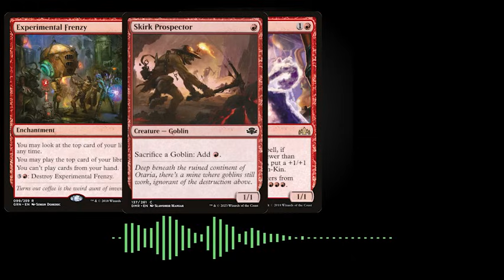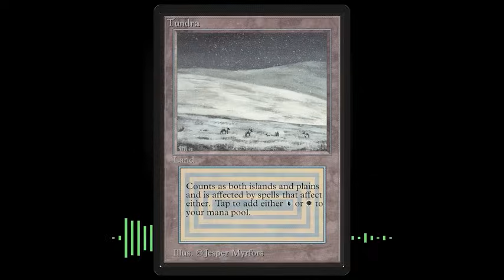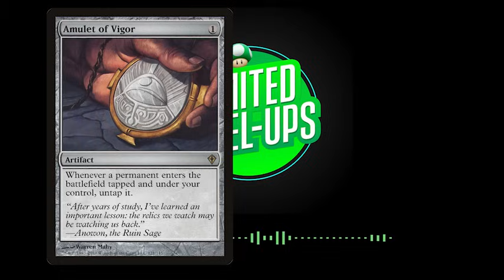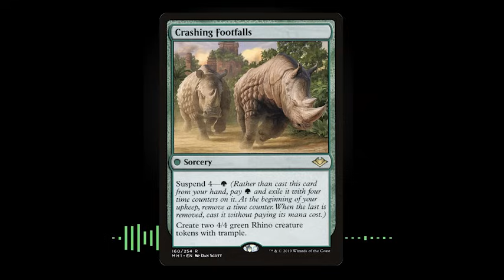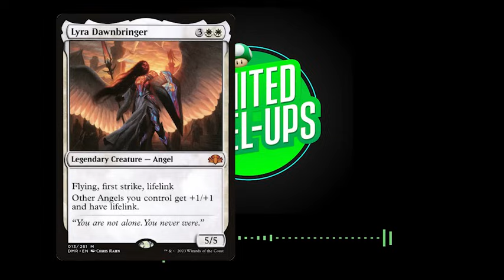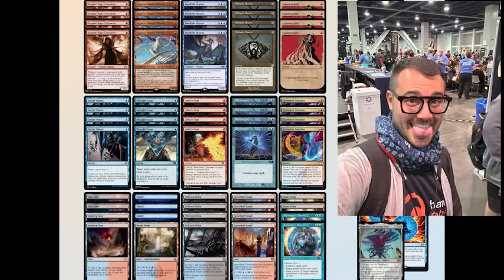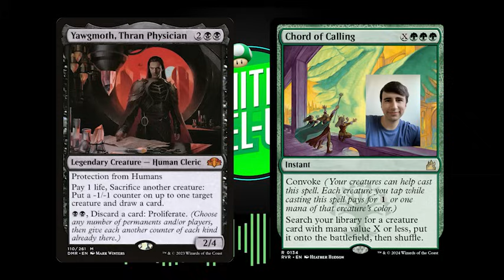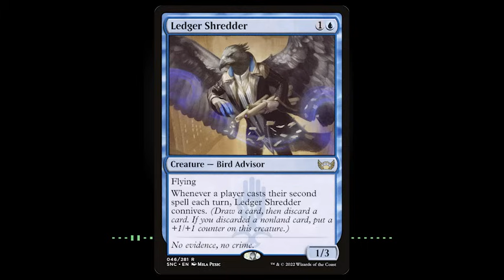How CONSTRUCTED can make you a better LIMITED player | Limited Level-ups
Constructed??? How dare we! This week I'm joined by joined by Limited expert turned Constructed expert Jonatan Nahnfeldt to talk about how playing constructed can make you a better and more well-rounded limited player.